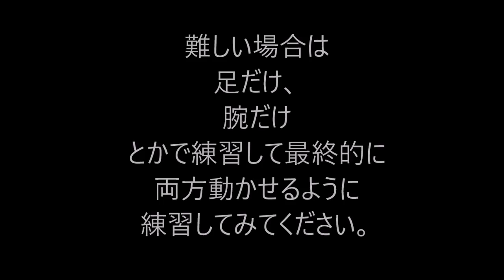日向ひょっとこ踊り5分で簡単マスター！！講習動画（簡単な踊り方）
ひょっとこ踊りって難しいイメージないですか？
でも覚えると意外と簡単です。
覚える動作は2パターンしかないです。
移動する行動・顔を動かす行動
この2パターンです。
ぜひ、この動画を見ながら練習してみてください。